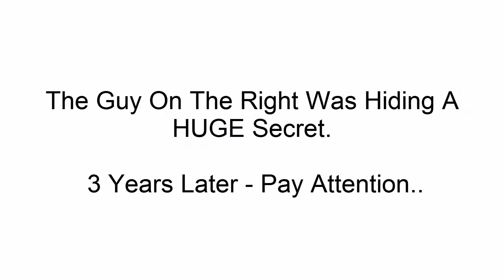This Guy Was Hiding A HUGE Secret. 3 Years Later...